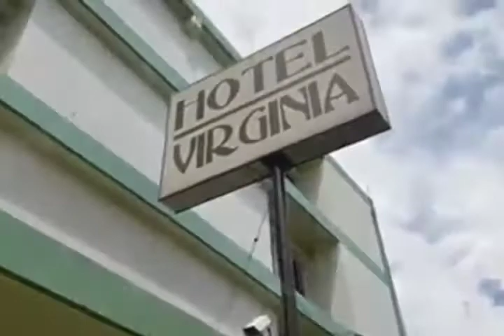Por no actuar en base a los protocolos, detenidos del sangriento asalto podrían obtener libertad